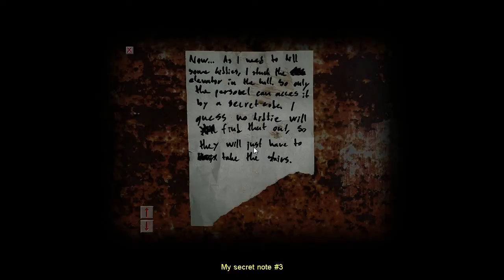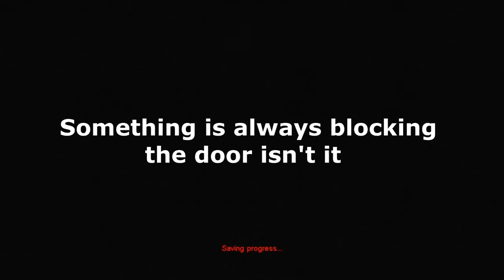Cry of Fear - Spooky Nights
Prepare to enter a world full of evil lamps, doors, masked men and more. This is the Spooky nights, and it's pretty spooky.